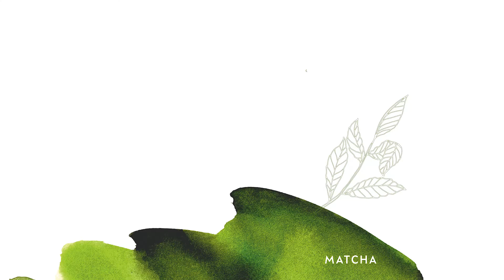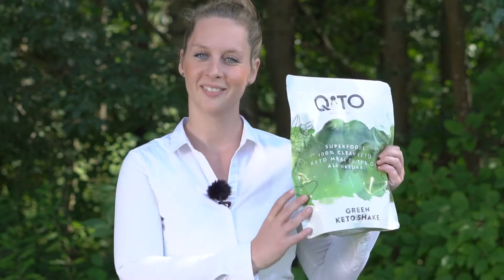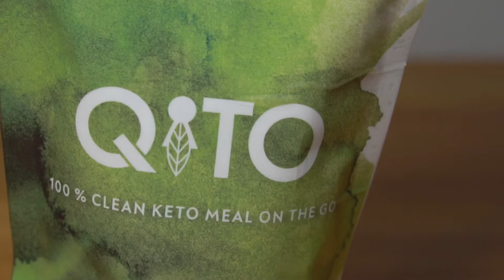Qito Kickstarter Video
Qito is a innovative shake. To fund the production of this product I collaborated with Pia from Qito to create this campaign video.